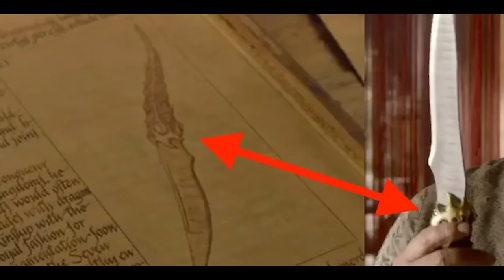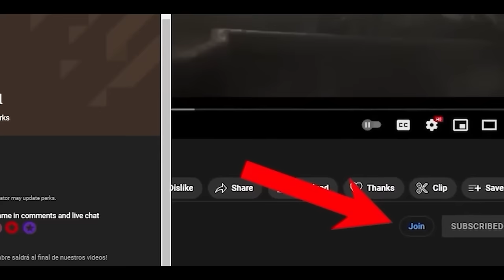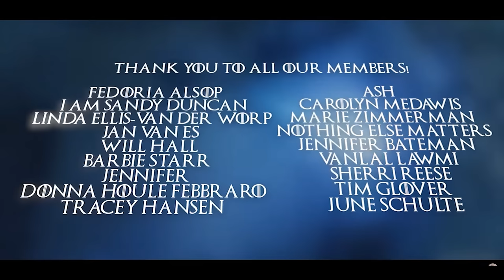The Night King's Secret Plan! It's Bran Stark! GAME OF THRONES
The Night King's Secret Plan! It's Bran Stark! GAME OF THRONES. BRAN is actually the Night King.

One of the strangest theories in the Game of Thrones universe is the idea that Bran Stark is actually the Night King. This theory suggests that this evil entity took over the body of this Stark, to become the king of Wester-us. This strange theory took force during the House of the Dragon, since different clues in the prophecies of the Targaryen lineage, lead us to think that something terrible really happened at the end of Game of Thrones. And whoever is sitting in power, is not who he claims to be.